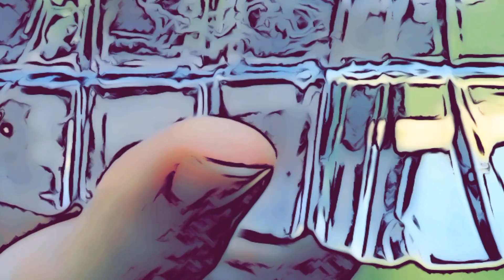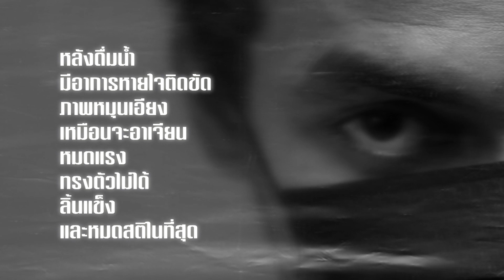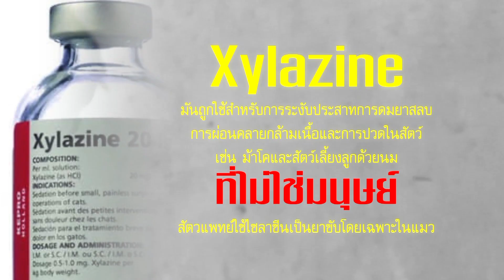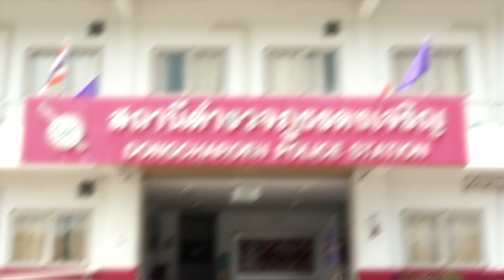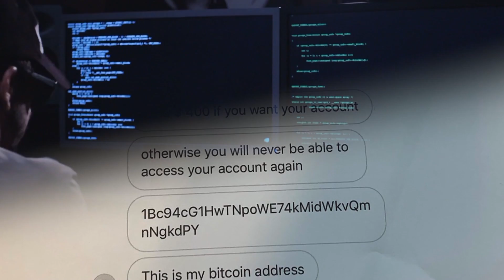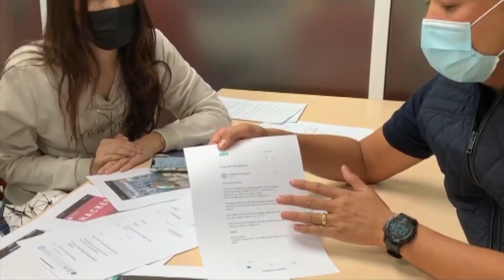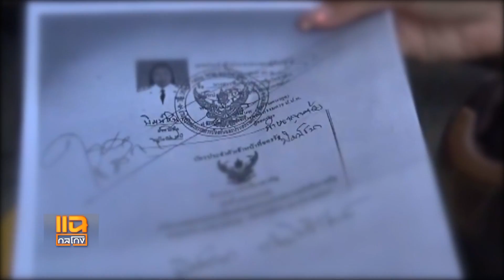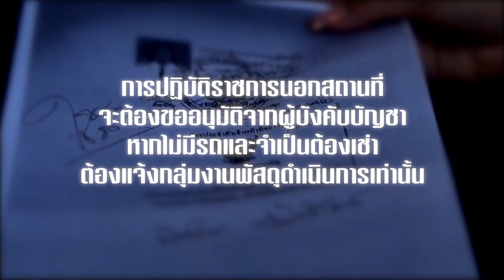แฉกลโกง 27 มิถุนายน 2563 FULL